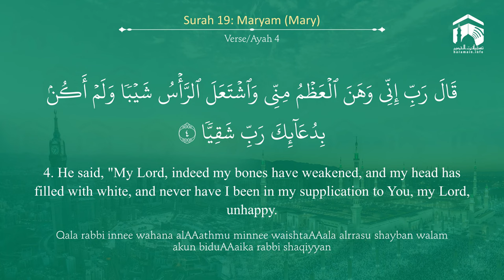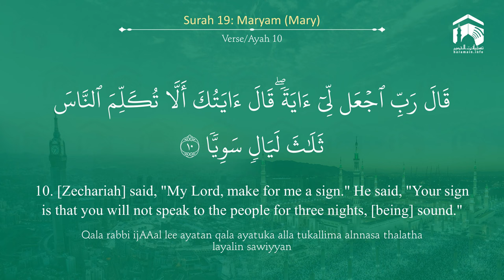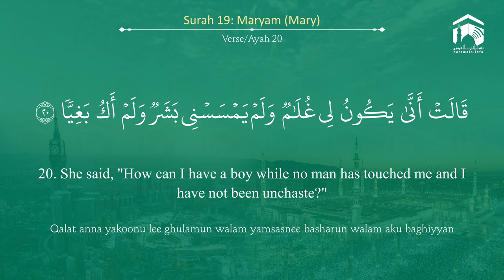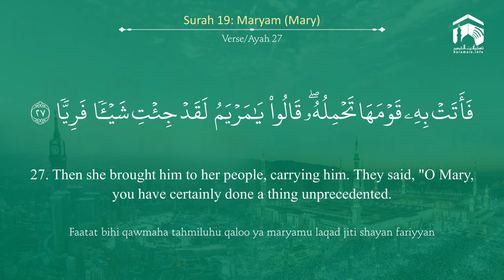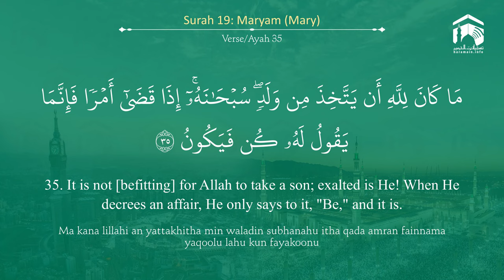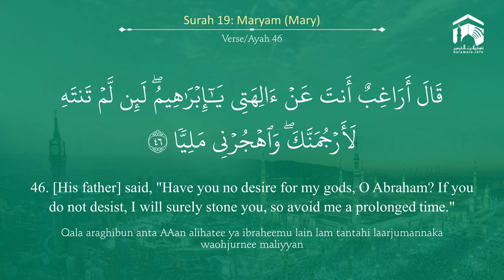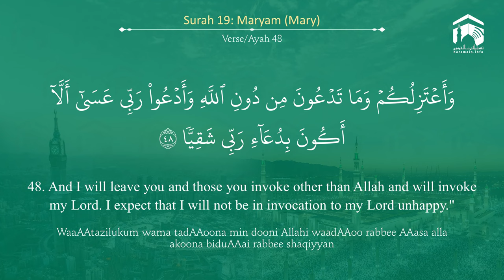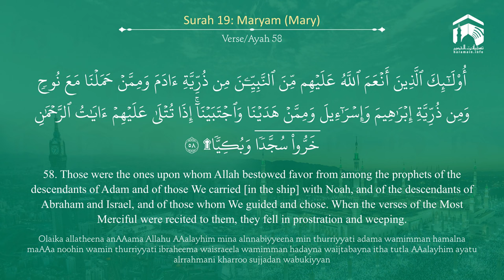Quran 19 Surah Maryam سورة مريم Sheikh Saud Ash Shuraim - With English Translation